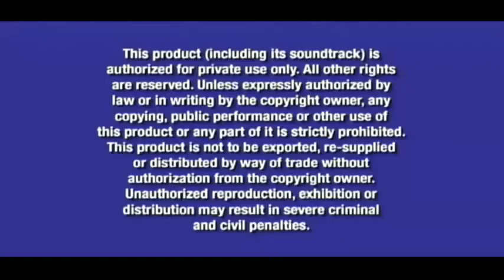Opening To Kung Fu Panda 2 2011 DVD (Disney and Pixar Version)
What If Disney and Pixar released the 2011 DVD of Kung Fu Panda 2 instead of Paramount?
Note: This Video is Fan-made